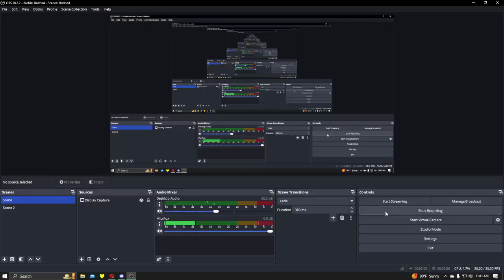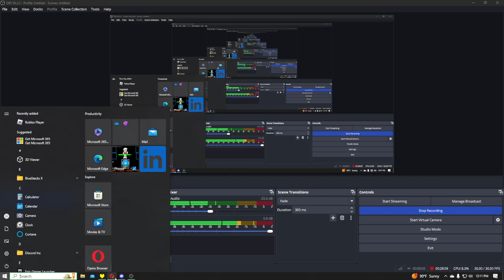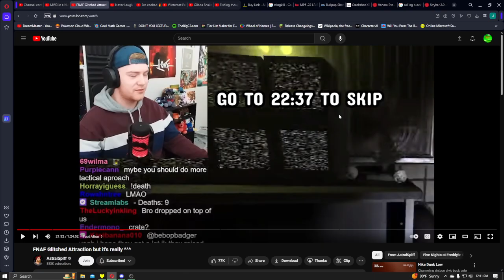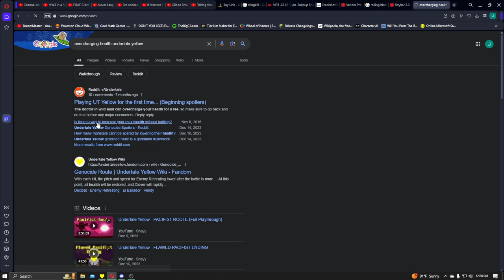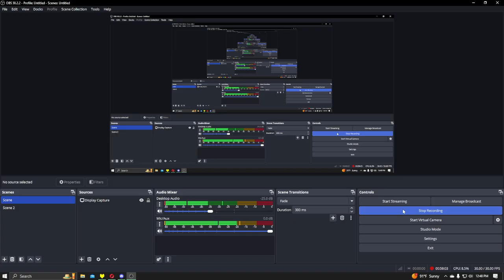Finding The Feisty Five + New Gun! Undertale Yellow Ep.3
In this video, I play Undertale Yellow and head further into the dunes, finding North Star's posse, the Feisty Five!